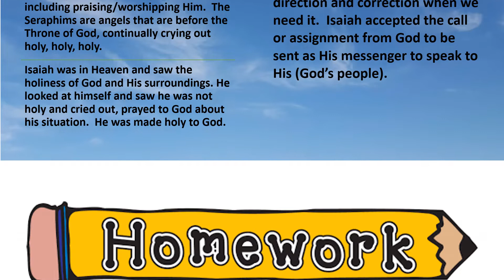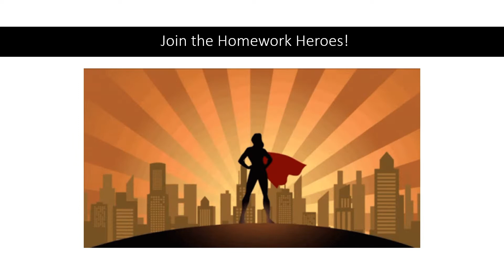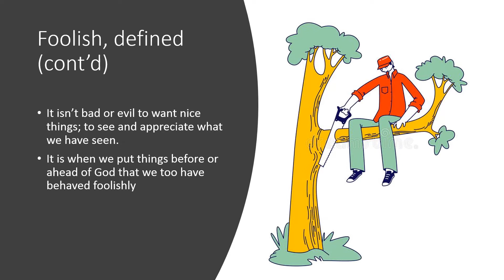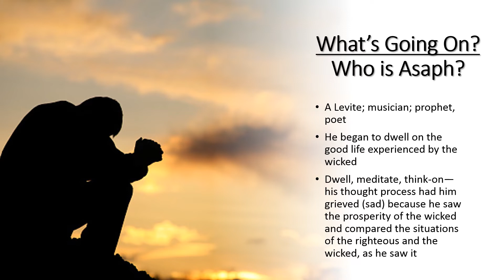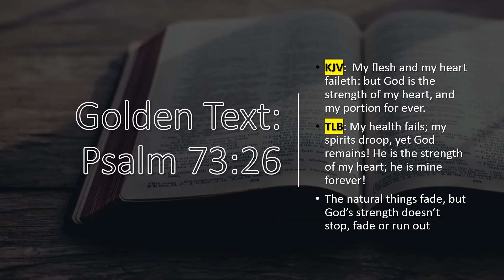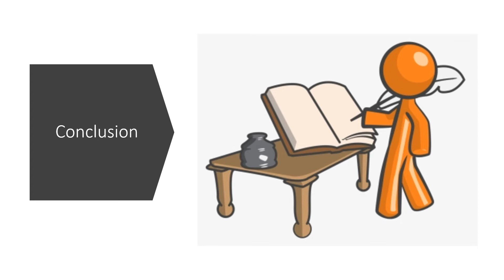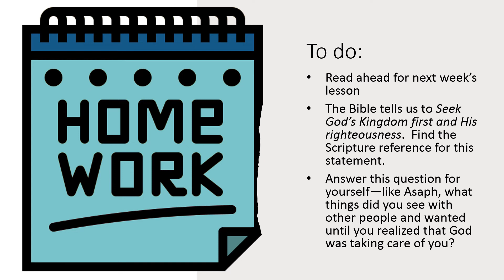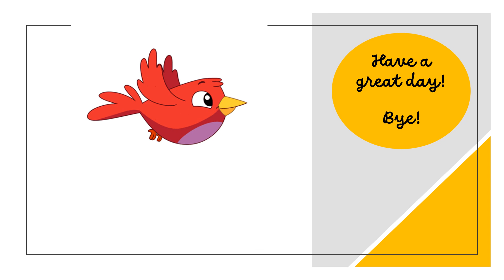Asaph Cries Out To God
Name: Worldwide Christian Education
Title: Asaph Cries Out To God
Presenter: Deaconess Robin Miller